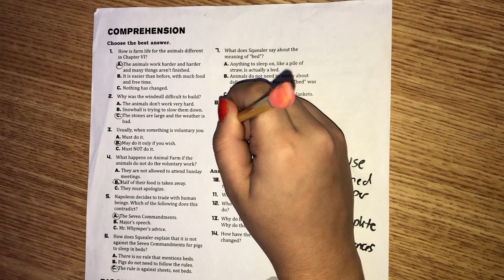AM Central 11/8/18